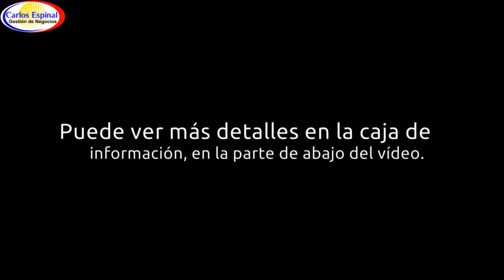Bonita Finca con Mucha Agua en Venta en Dominicana DJN203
Este terreno tiene un área de 20 tareas, unos 12,510 metros cuadrados. Consiste en una finca recreativa con casa campestre.

Divididas en dos títulos de propiedad definitivos y tasación actualizada a la fecha.

Casa de patrón, también tiene casa para visitantes, casa de empleado, 5 dormitorios, 5 baños, terraza, parqueos, piscina natura que se alimenta de un hermoso arroyo dentro de la propiedad.

440 Árboles de limón persa.

Ubicada en el Km. 60 de la Autopista Duarte, Villa Altagracia.

Precio: DOP 9,500,000